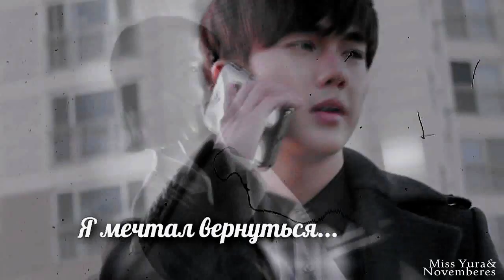Crossover collab || Прости ( with ღ `Novemberes` ღ) HBD May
► HD,please :)
► Couples:
Yoo Seung Ho & Jin Se Yeon
Lee Jong Suk&Park Min Young
► Song :Юля Савичева-Прости
► Coloring :